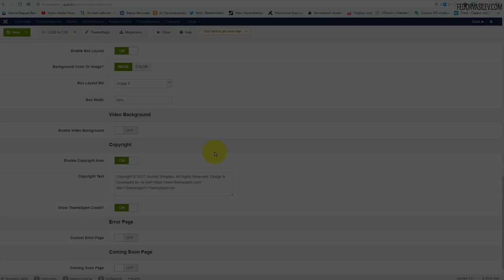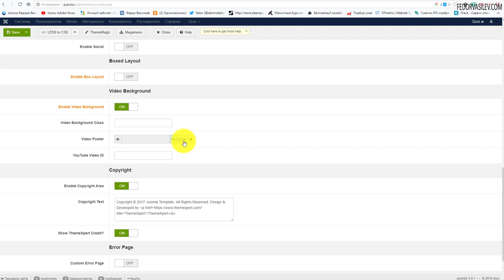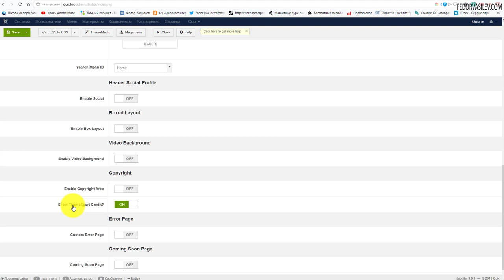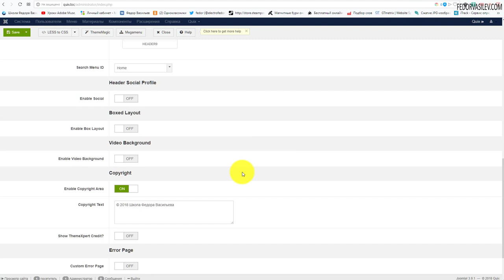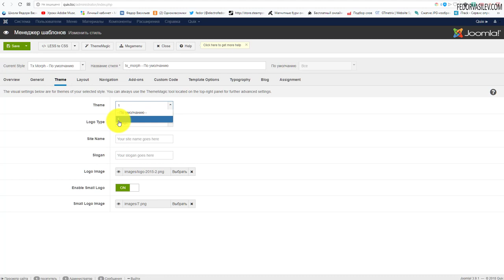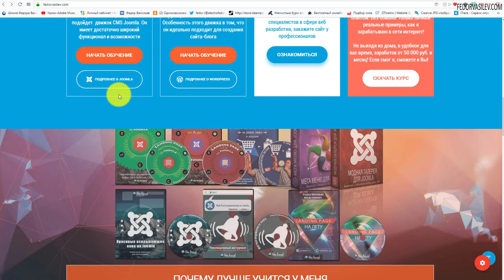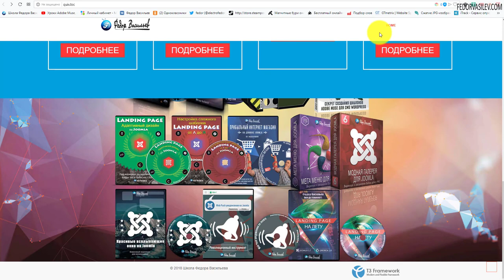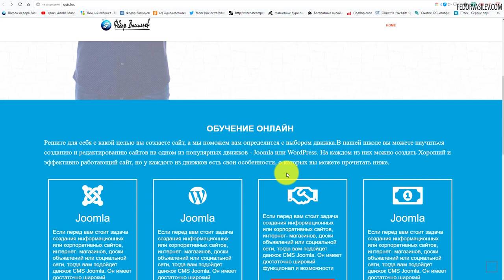Quix - настройки бесплатного шаблона Morph и параллакс эффект #11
В этом видео продолжаем настраивать бесплатный шаблон Morph, а так же узнаем как сделать параллакс эффект.

В этом видео я подробно покажу, как можно любому блоку назначить красивую анимацию появления, в бесплатном конструкторе сайтов "Quix".